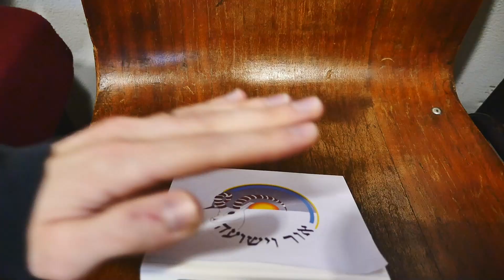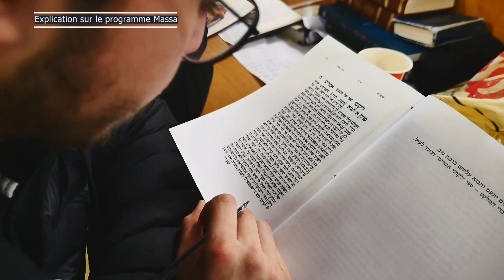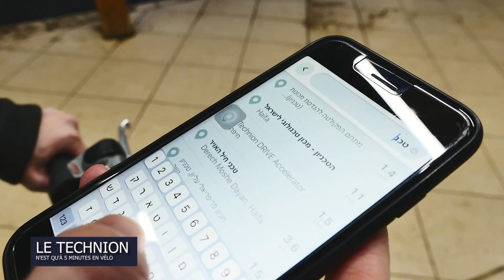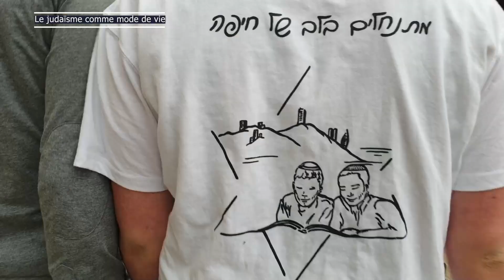Yechiva Or Vichoua Haïfa